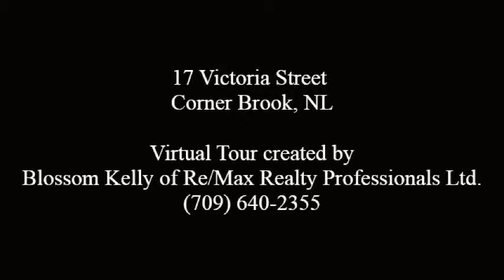17 Victoria Street, Corner Brook, NL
Location, Potential and Price. This incredible multi-leveled property with nearly 6000 sq. ft. boosts 10 bedrooms, 4 full and 3 half baths, gorgeous large living room with propane fireplace, spacious eat-in kitchen, formal dining room and 2 laundry rooms. A 32 X 25 ft. famly room, 2 dens, an abundance of storage space and an in-house double garage area are features this home provides. Completely rebuilt in 1978 with concrete and steel construction, this home offers enormous potential for the home of your dreams plus a large above ground apartment. The possiblilites here are endless. A prime residential location close to schools, shopping and services. Sitting on a nicely landscaped extra large corner lot with 2 driveways and ample parking this beautiful property is available for viewing at your convenience. Call today for your appointment!